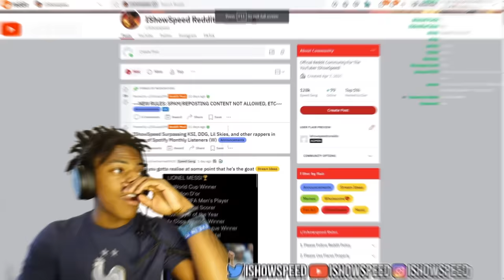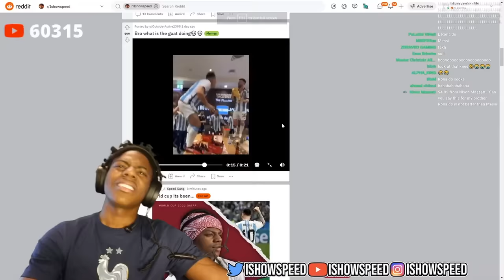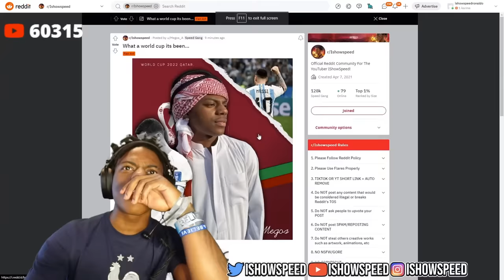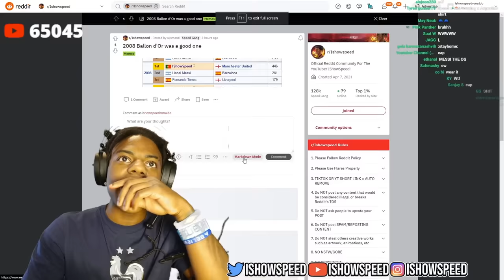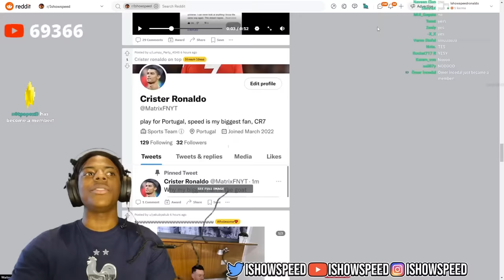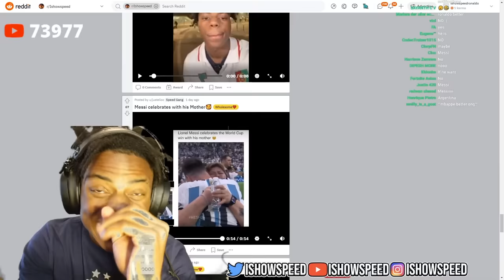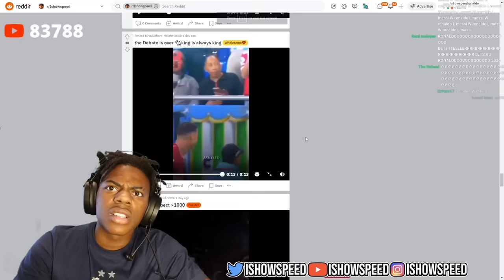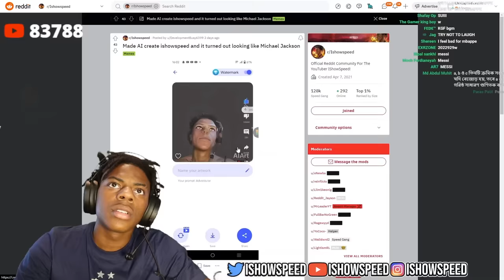Speed Reacts to Reddit After The World Cup...